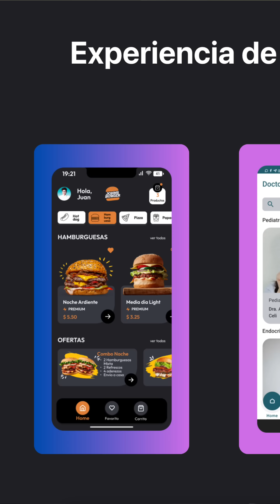Aprende FlutterFlow | Workshop Clases en vivo